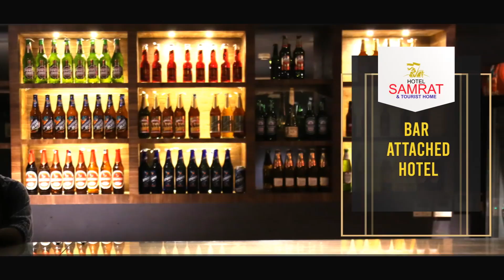കുടുംബശ്രീ പ്രവർത്തകർ ഓർമ്മകളുടെ ഓളം നിറച്ച് തിരികെ സ്കൂളിലേയ്ക്ക്